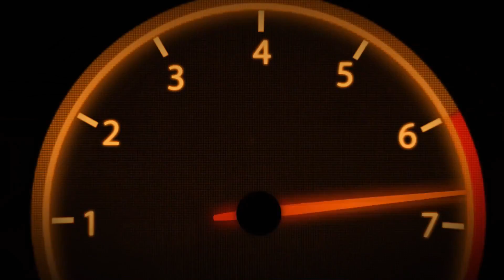GTA 5 Police Mod LSPDFR SWAT Sniping Compilation on Noose Swat Team with Patrol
♦ What is LSPDFR? ♦
LSPDFR (Los Santos Police Department First Response) modifies your Grand Theft Auto 5. It allows you to play as a police officer in the game. This mod is growing in popularity and with the new Rage Hook Plugin Launcher, it allows the modders even better access to modify the GTA game itself.